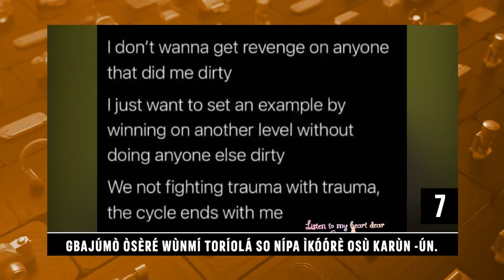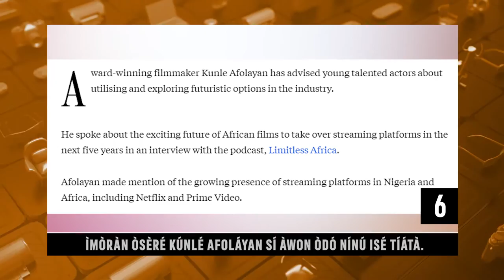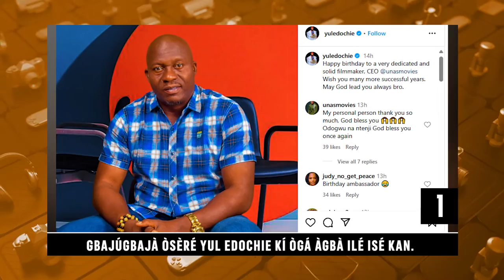Daily Top Ten | Alexx Ekubo Speaks On The Importance Of Family | Orisun TV